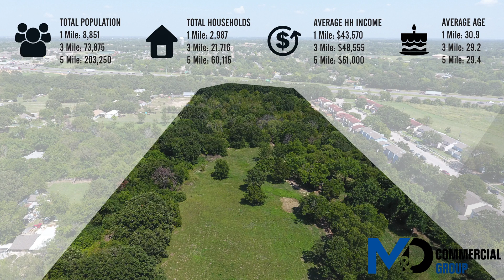9.5 Acres off I635 in Balch Springs - 3924 Hickory Tree Road, Balch Springs, TX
9.5 Acres zoned interstate development located at Interstate 635 and Hickory Tree Rd. The property is ideally situated in the heart of fast-growing Balch Springs, just south of Mesquite and southeast of Dallas. In close proximity to three major highways, including I-635, I-20 and U.S Highway 175 and bordering just south of town.